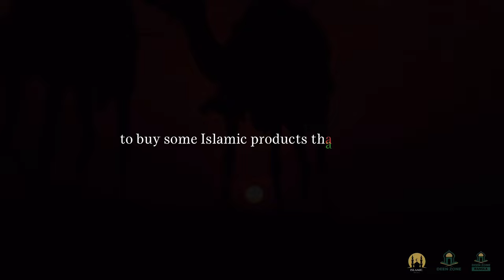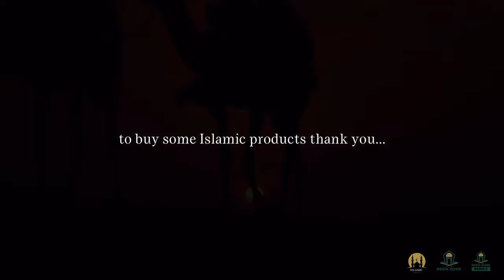ALLAH WILL PROVIDE, NO WORRIES | LECTURE BY MUFTI MENK